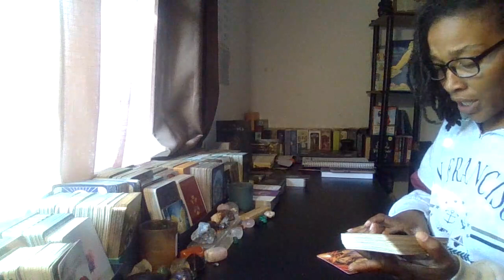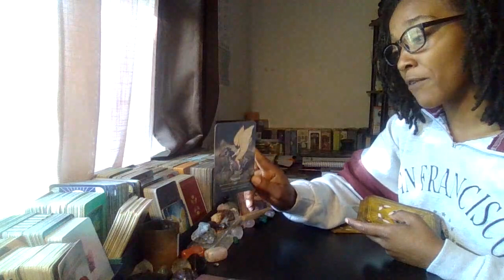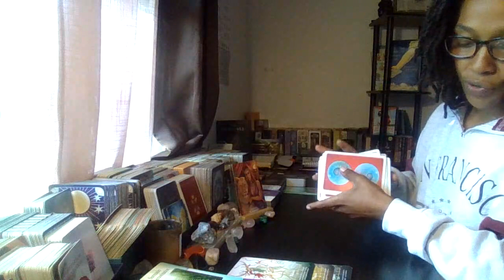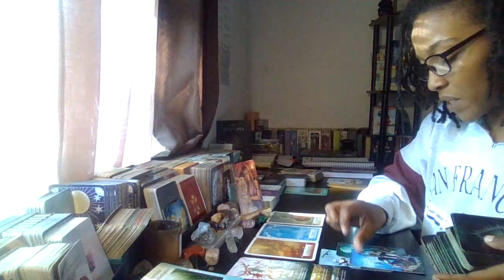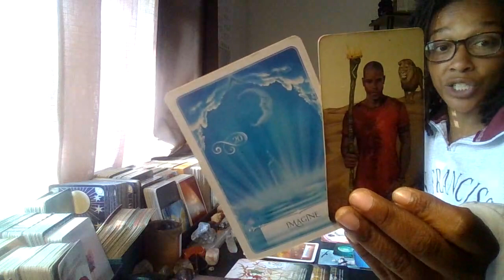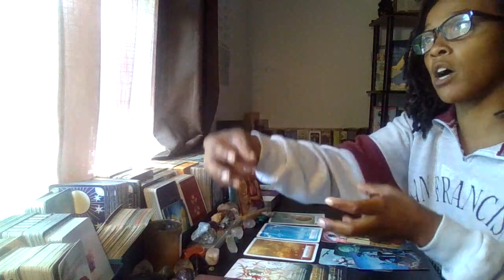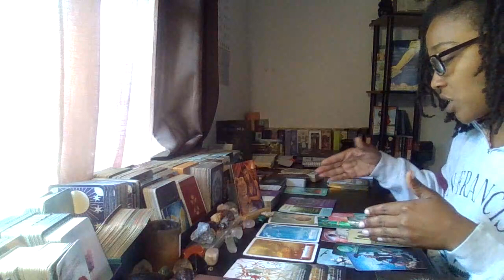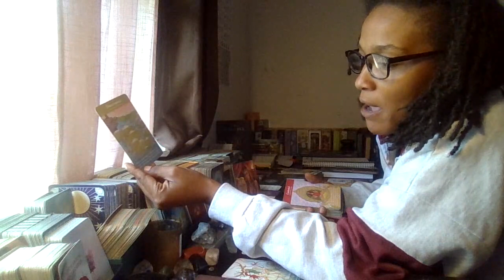Sagittarius: Hidden Desires Exposed... Grab Your Tea ☕ My Luv We Gotta Talk